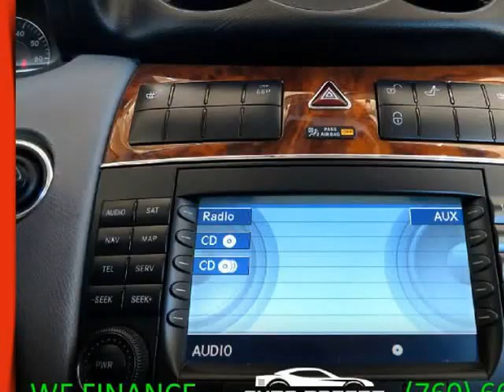2007 Mercedes-Benz CLK-Class 2dr Cabriolet 3.5L (Palm Desert, California)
Auto Desert
74990 Joni Dr A1
Palm Desert